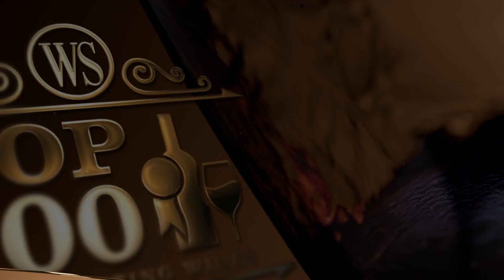Wine Spectator's No. 10 Wine of 2023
Sauvignon Blanc is New Zealand’s signature grape, with many quality
offerings readily available on retail shelves and restaurant wine lists around
the world. But that wasn’t the case when Kevin Judd became the founding
winemaker at Cloudy Bay in 1985, or even when he established his own
winery in 2009.

And now his Greywacke Sauvignon Blanc Marlborough 2022 is Wine Spectator's No. 10 wine of 2023.